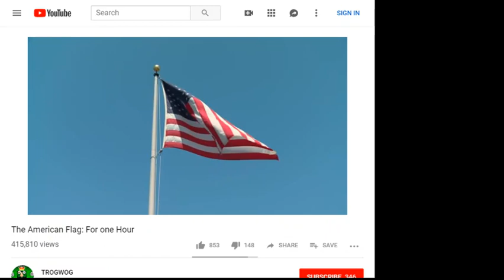Star Spangled Banner | American Flag in Background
Lyrics :

In full…